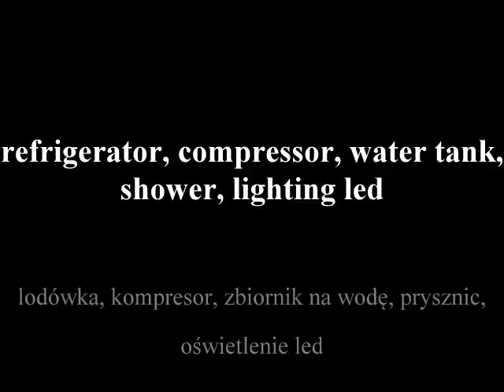Nissan Patrol - krótka zabudowa z rozkładanym spaniem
Zabudowa wewnętrzna krótka ( do tylnych siedzeń ) z rozkładanym spaniem na bazie samochodu Nissan Patrol.
Nissan Patrol - interior custom buildings with sleeping.